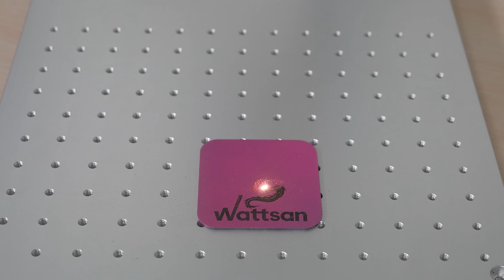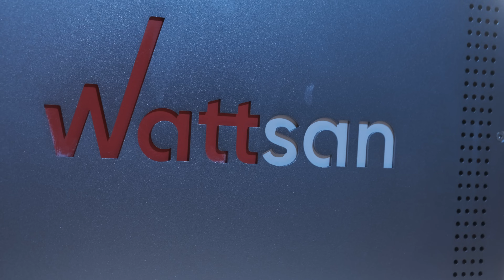Q-Switch vs Mopa: Battle of the Laser Marker Technologies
Ever wondered which laser marking technology reigns supreme? Dive into this Wattsan Technical special as we put Q-Switch and Mopa technology head-to-head. We'll break down their key features, advantages, and which might be the ideal choice for your needs.
From performance metrics to real-world applications, get the comprehensive comparison you've been waiting for. 🔍🔧

00:00 Q-Switch VS Mopa
00:30 Colour
00:49 Let's look inside
02:11 Other characteristics
03:04 Why Mopa?
03:24 Comparison
03:34 Let us know what you think

Don't miss out on these must-haves – watch now and transform your craft! 🔧🔍